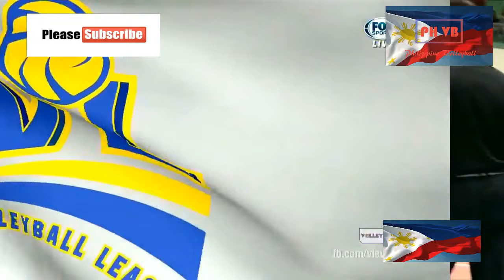Best of Alyssa Valdez | Attack Line vs TGrand | Chinese Taipei Volleyball League 2017-2018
Good day volleyball fans! Philippine Volleyball will be giving 10 mikasa volleyballs to you if this channel will reach up to 1,000 subscribers. Please support Philippine Volleyball, we love the sport as much as you are.